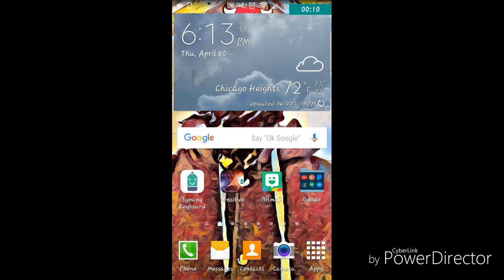Enjoy the video my soldiers!